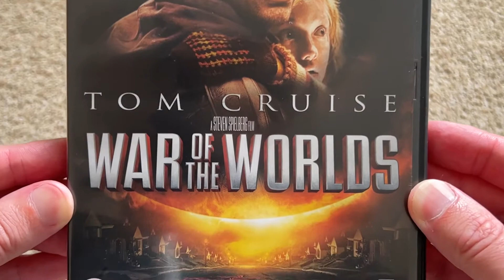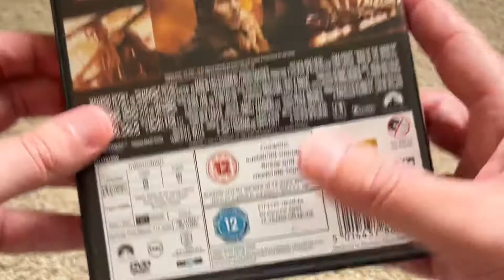War Of The Worlds DVD Unboxing